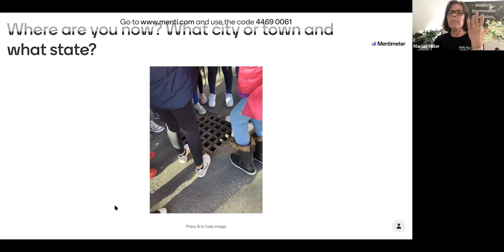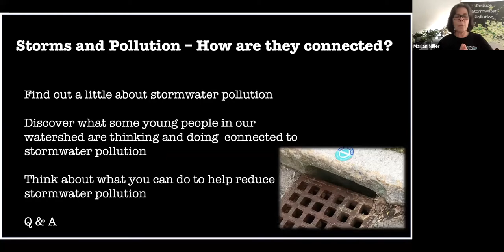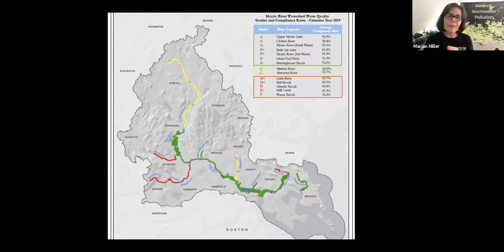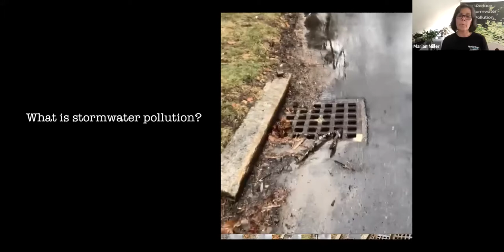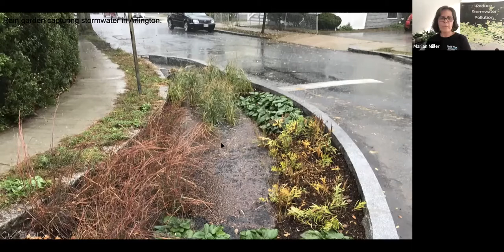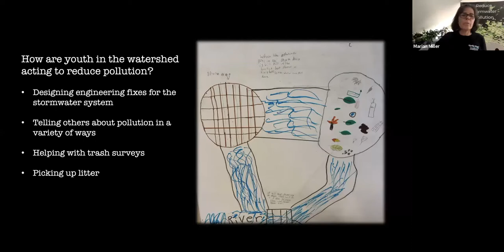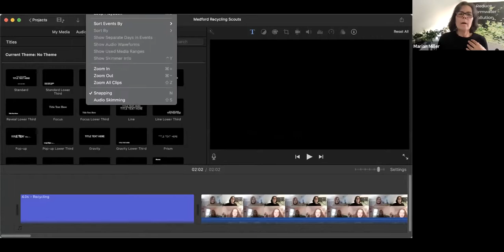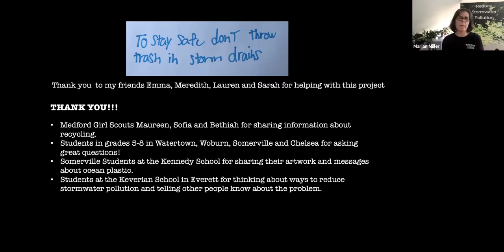Stormwater Webinar 4/9/2021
Marian Miller our Education Manager talks about Stormwater in the Mystic River watershed.